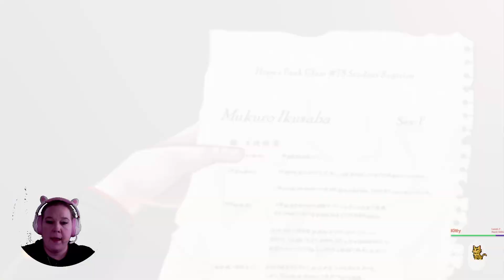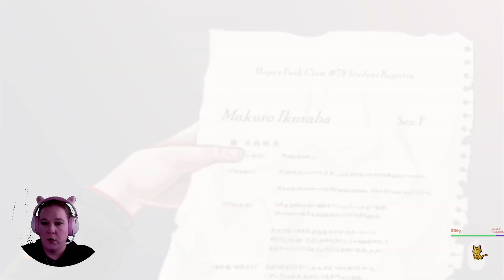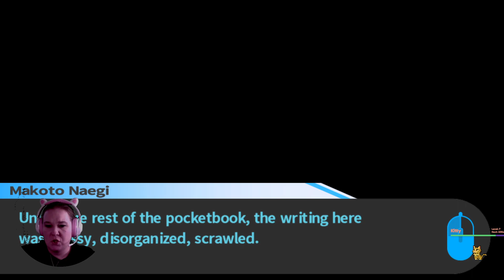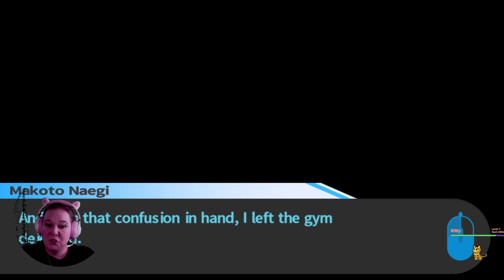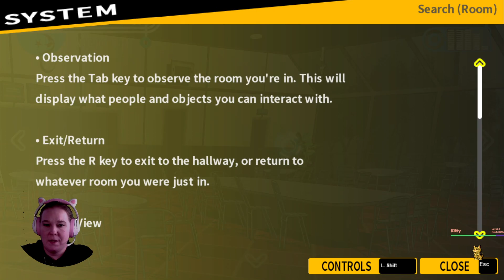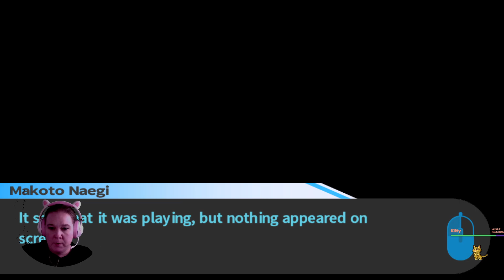It's time to tell the others the truth in Episode 13 of Danganronpa!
We've collected up all the evidence we could to uncover the secrets for the school... But will it be enough?